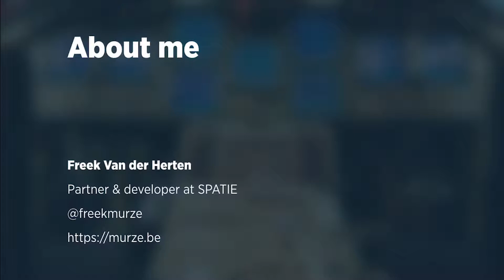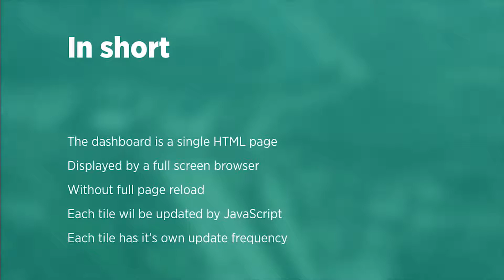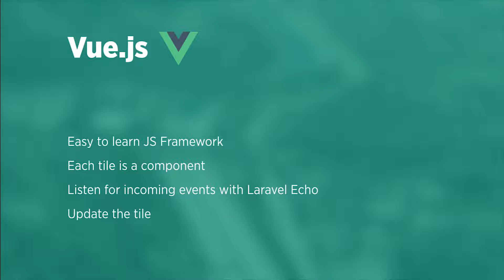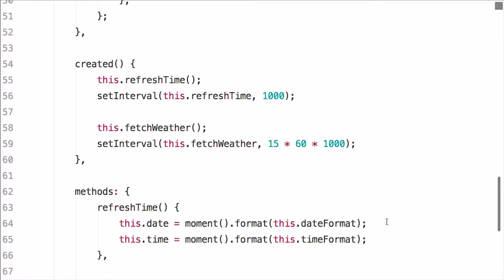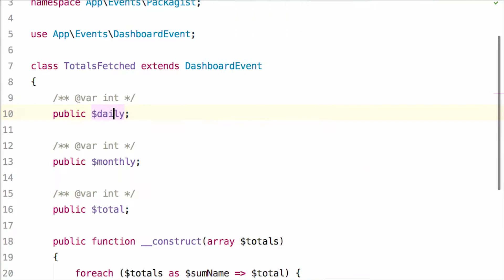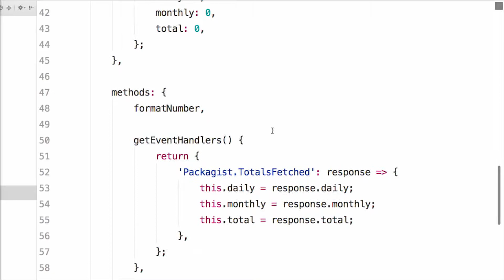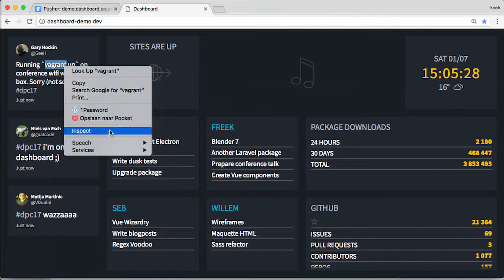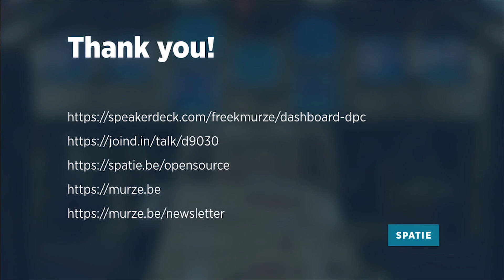DPC2017: Creating a realtime dashboard with PHP and websockets (Freek van der Herten)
On the wall mounted TV in our office a dashboard is displayed. At a glance we can see what the current tasks for each member of our team are, which important events are coming up, which music is playing, if it will rain in the next 30 minutes, ... and much more.

In this talk I'll explain how we leveraged both Laravel and Vue to build the dashboard. After demonstrating the dashboard itself we'll take a deep dive in the code. We'll take a look at the entire flow: the grid system, broadcast events, the Pusher service, some cool Vue mixins and much more. After this talk you'll be able to setup a dashboard using our code available

This talk was given at the Dutch PHP Conference in 2017, organised and hosted by Ibuildings. for more information.